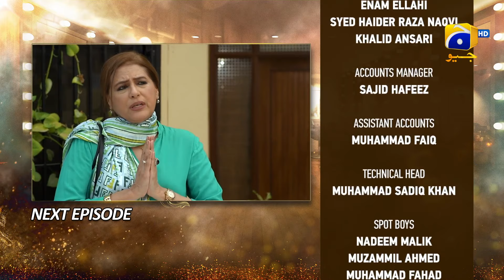Dao Episode 35 Teaser - HAR PAL GEO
Dao Episode 35 Teaser - 6th April 2024 - HAR PAL GEO

7th Sky Entertainment Presentation
Producers: Abdullah Kadwani & Asad Qureshi
Writer: Sameena Aijaz
Director: Ali Akbar